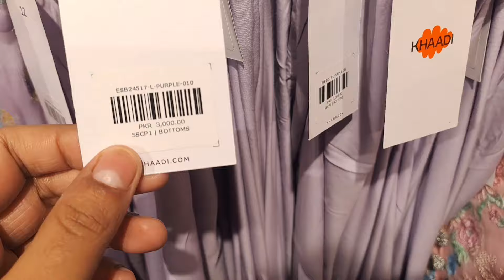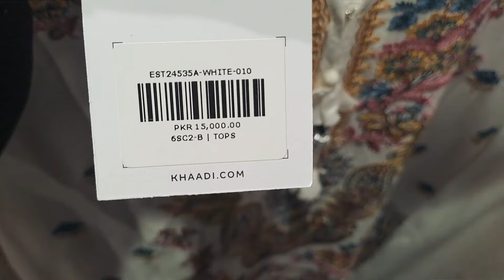Khaaadi New Sale 70% Off || Khaadi Winter Collection Sale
khaadi sale
khaadi
khaadi winter sale today
khaadi sale 2022,khadi sale
khaadi lawn sale 2024
khadi sale today
khaadi summer sale 2024
khadi azadi sale 2024
khadi sale 2024
khadi brand sale 2024